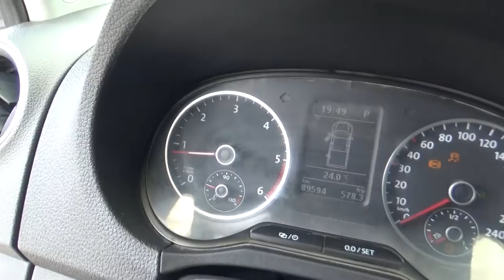Volkswagen / Amarok / 2016 - GA012601